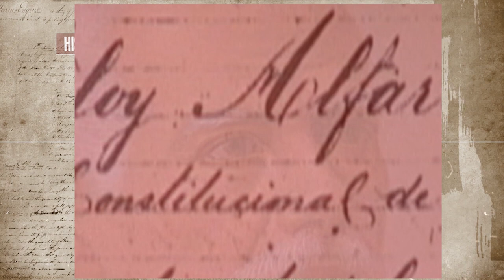CUCURUCHOS - El misterio de los Cucuruchos de Ecuador - | HISTORIA VIVA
Los cucuruchos son popularmente conocidos por su curioso atuendo morado. Dicha vestimenta remota su origen a los primeros trajes de peregrinos utilizados en la Europa medieval. Esta indumentaria, por otra parte, está muy ligada a la vestimenta penitencial que se utilizaba en conventos y abadías.

El color morado del ropaje del cucurucho representa la penitencia y el color negro representa el luto. Por lo general en Ecuador estos personajes se visten completamente de un solo color, predominando el tono morado. El atuendo está compuesto por una túnica, un cordón y el capuchón.

Abdon Calderon Muñoz (1978)

Título: CUCURUCHOS - El misterio de los Cucuruchos de Ecuador | HISTORIA VIVA

Historia viva, periodismo histórico del Ecuador:
cucuruchos,
los cucuruchos,
cucurucho personaje,
historia viva

cucuruchos,
los cucuruchos,
cucurucho personaje,
cucurucho,
cucurucho vestimenta,
caracteristicas cucuruchos,
cucuruchos semana santa,
semana santa cucuruchos,
cucurucho semana santa,
semana santa cucurucho,
cucuruchos de ecuador,
cucuruchos en ecuador,
semana santa ecuador,
ecuador semana santa,
ecuador,
historia ecuador,
historia viva,